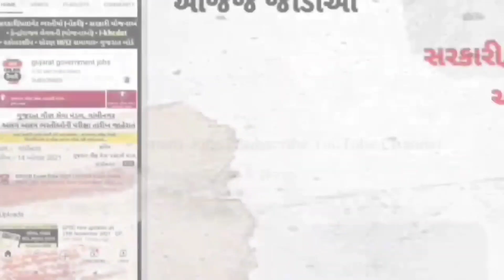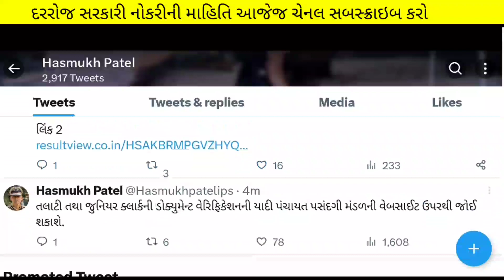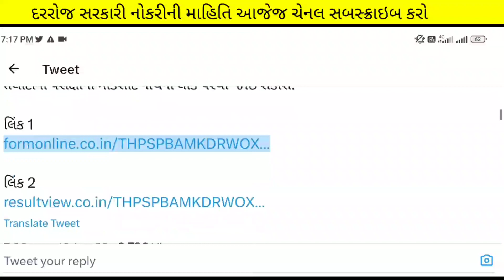Talati Result 2023 Declared | talati merit list | gpssb talati result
(કોડ : SIME100 )